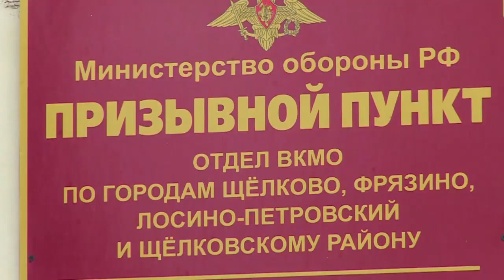Завершается весенний призыв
15 июля заканчивается весенний призыв в ряды Вооружённых Сил. Заключительное заседание призывной комиссии провёл её председатель, Глава Щёлковского района Алексей Валов.